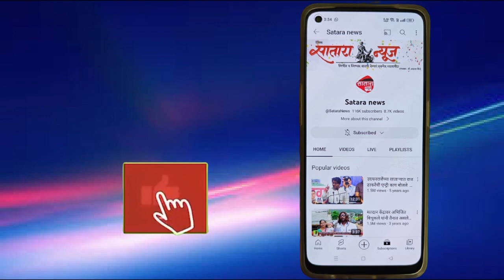2024 च्या लोकसभा निवडणुकीत पुन्हा रणजितसिंह नाईक निंबाळकर खासदार होणार -अनुप शहा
रामराजेंचा राजकीय असतं होईल-अनुप शहा